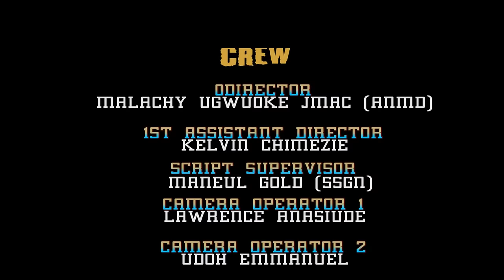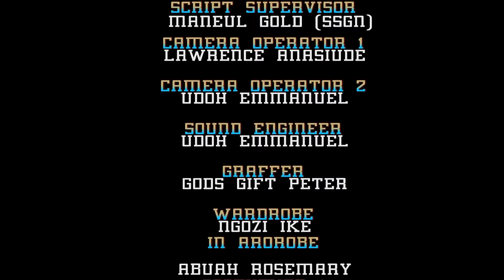How The Cripple Billionaire Left Her Fiance & Married The Housemaid That He Hired To Care For Him